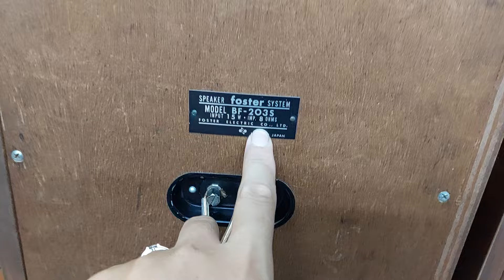Loa toàn dải FOSTER BF-203S độ nhạy 94db, trở kháng 8ohm, cs 15wat, bass 20cm 📲0907223269 🏡Thủ Đức